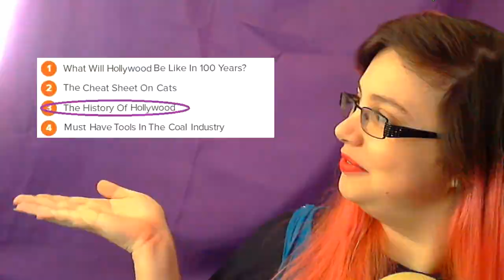The History of Hollywood | REALLY RANDOM #5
Hi Everyone!

It's time for another episode of Really Random!

Thanks to everyone who submitted their random nouns for the generator, and everyone who voted for a winning topic on Twitter! The three nouns were Hollywood, Cats and Coal. After the randomly generator topics went up on Twitter, you guys voted to hear about The History of Hollywood

You asked, here it is!

Really Random is a weekly series. The entire thing runs off your suggestions - just leave three nouns in the comments below, and they'll get their shot at the random topic generator. Then you need to go VOTE VOTE VOTE on Twitter for the topic YOU want to see in the next episode of Really Random! It's that simple.

Enjoy the little 'show'!